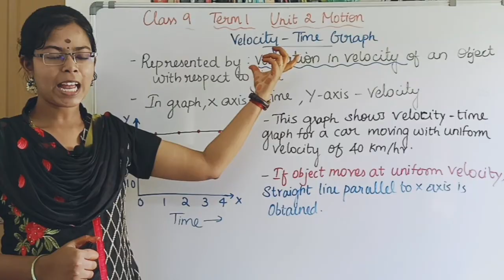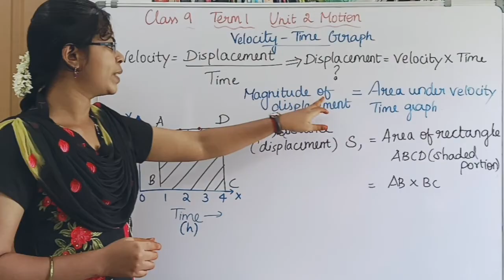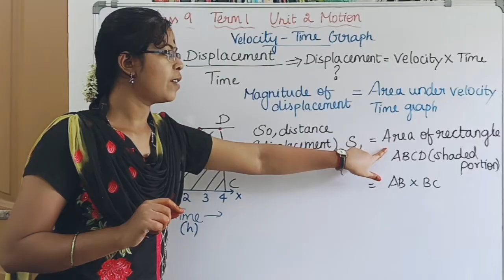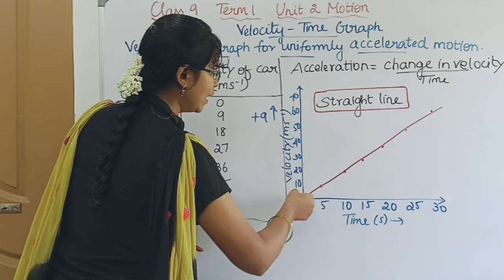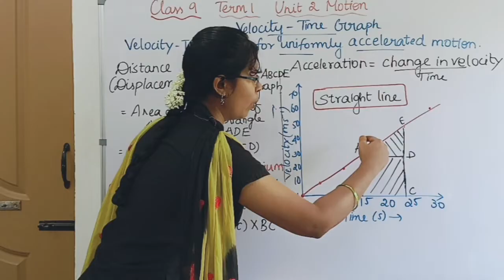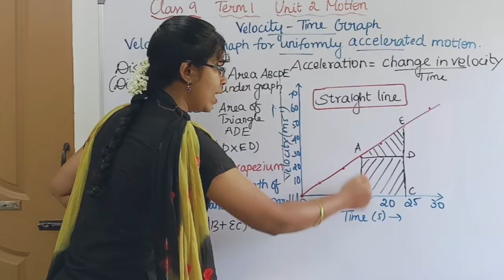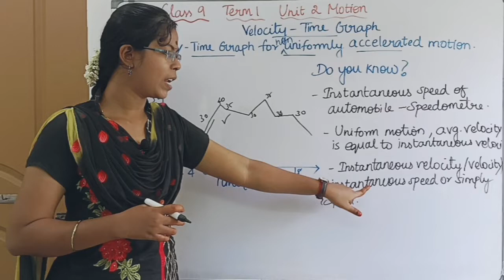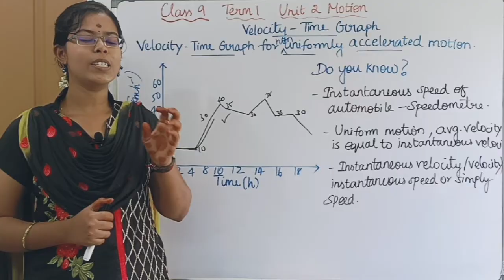Velocity - Time Graph| Class 9 Science Term 1 Unit 2 Motion